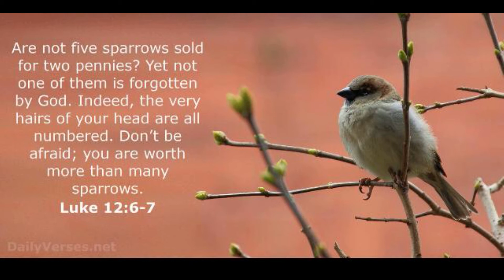Daily Bread -" Are not five sparrows sold for two pennies..??....."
" Are not five sparrows sold for two pennies..??. "